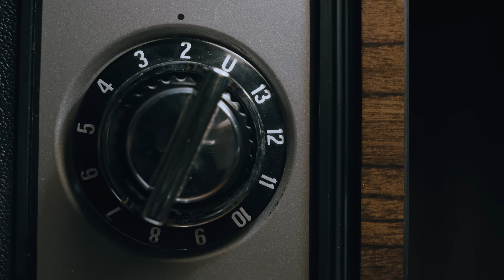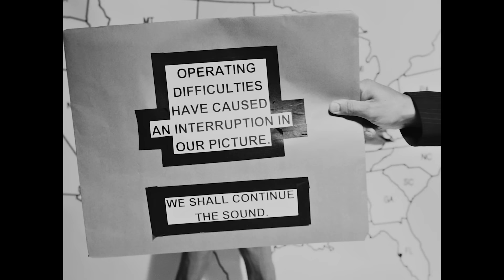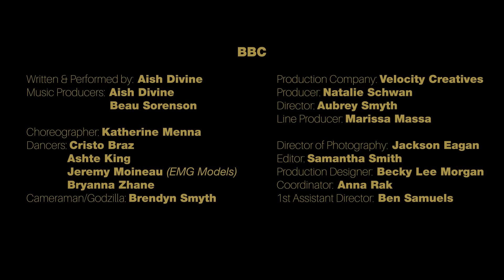Aish Divine - "BBC" (Official Music Video)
"BBC" isn't just a venerable British news network, it’s also a popular category on sites of the raunchier kind 🍆 A qawwali beat & innuendo fuel this Webby-nominated banger about brown sexuality. From my new album "The Sex Issue" 💜 my ANGELS 😈

Talent: Ashte King @merlinzapravo @cristo.braz @bryezhane @jeremymoineau (EMG Models) @mad_billz⠀⠀⠀⠀⠀⠀⠀⠀⠀
Producer: Natalie Schwan @nik.nat ⠀⠀⠀⠀⠀⠀⠀⠀⠀
Director: Aubrey Smyth @aubreysmyth ⠀⠀⠀⠀⠀⠀⠀⠀⠀
Creative Consultant: @mad_billz ⠀⠀⠀⠀⠀⠀⠀⠀⠀
LP: @marissa617 ⠀⠀⠀⠀⠀⠀⠀⠀⠀
Coordinator: @anna.rak.artist ⠀⠀⠀⠀⠀⠀⠀⠀⠀
AD: @samuelsbrothers ⠀⠀⠀⠀⠀⠀⠀⠀⠀
DP: @jackson_eagan ⠀⠀⠀⠀⠀⠀⠀⠀⠀
1st AC: @e.reveur⠀⠀⠀⠀⠀⠀⠀⠀⠀
2nd AC: @ninakhamidullina⠀⠀⠀⠀⠀⠀⠀⠀⠀
Gaffer: @mdlcsquared⠀⠀⠀⠀⠀⠀⠀⠀⠀
Key Grip: @wesottem⠀⠀⠀⠀⠀⠀⠀⠀⠀
Swing: Scott Rinehart⠀⠀⠀⠀⠀⠀⠀⠀⠀
PreRig Team: Julian Tran + Prannoy Jacobs⠀⠀⠀⠀⠀⠀⠀⠀⠀
Art Department: @beckyleemo ⠀⠀⠀⠀⠀⠀⠀⠀⠀
Art Assist: @morganhealani⠀⠀⠀⠀⠀⠀⠀⠀⠀
Art PA: Blaire Carlyle⠀⠀⠀⠀⠀⠀⠀⠀⠀
Choreographer: @katherinemenna ⠀⠀⠀⠀⠀⠀⠀⠀⠀
Wardrobe Stylist: @styleobjective⠀⠀⠀⠀⠀⠀⠀⠀⠀
Wardrobe Assist: @lashuncostor⠀⠀⠀⠀⠀⠀⠀⠀⠀
Wardrobe Intern: Awele Okeibunor⠀⠀⠀⠀⠀⠀⠀⠀⠀
HMU Artist: @el.ganz.mua ⠀⠀⠀⠀⠀⠀⠀⠀⠀
HMU Asisst: @oh_you_francey⠀⠀⠀⠀⠀⠀⠀⠀⠀⠀⠀
Sound Mixer: Séan van Doornum⠀⠀⠀⠀⠀⠀⠀⠀⠀
Editor: @samantharachelsmith ⠀⠀⠀⠀⠀⠀⠀⠀⠀
Post-Audio Editor: @jaypellizzi ⠀⠀⠀⠀⠀⠀⠀⠀⠀
VFX + Graphics: Ed Sergi ⠀⠀⠀⠀⠀⠀⠀⠀⠀
Colorist: @oisin_colour at @millchannel⠀⠀⠀⠀⠀⠀⠀⠀⠀
Set Photographer: @samlb777 ⠀⠀⠀⠀⠀⠀⠀⠀⠀
PA: Dakota Cruz⠀⠀⠀⠀⠀⠀⠀⠀⠀
PA: Johnny Jarrett-Graham⠀⠀⠀⠀⠀⠀⠀⠀⠀
PA: Eric Grisante⠀⠀⠀⠀⠀⠀⠀⠀⠀
PA: Frantz Jasmin⠀⠀⠀⠀⠀⠀⠀⠀⠀
PA: Kavel Lewis⠀⠀⠀⠀⠀⠀⠀⠀⠀
Shot at @beelectricstudio ⠀⠀⠀⠀